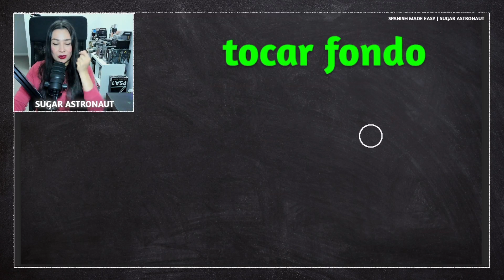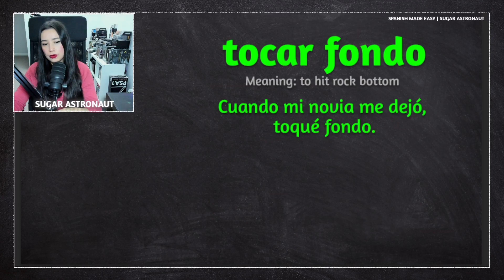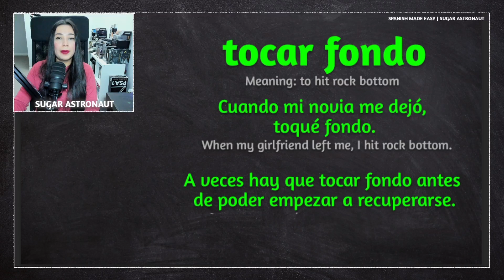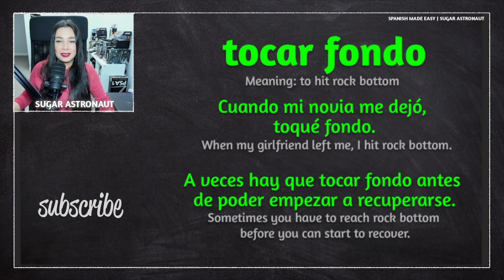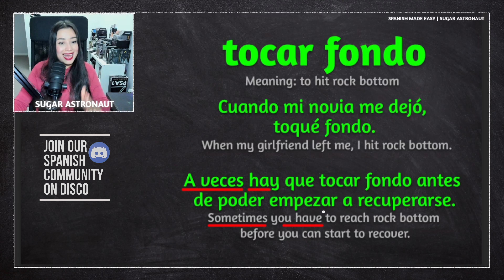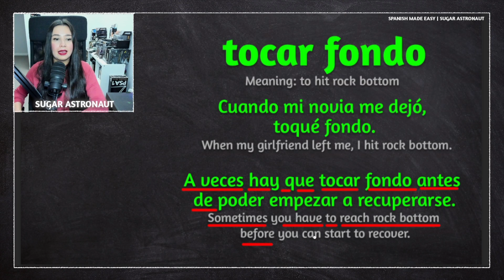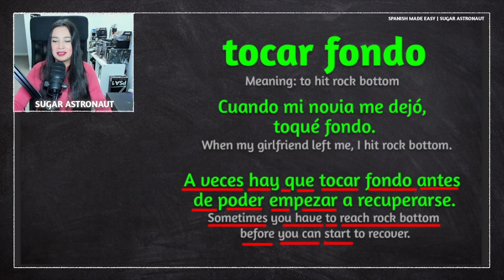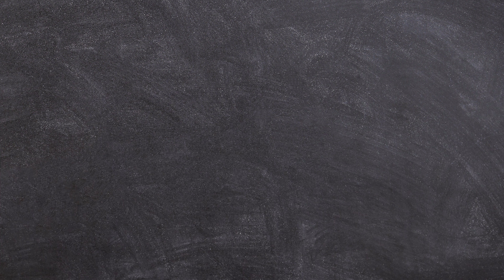SPANISH LESSON: How to say TO HIT ROCK BOTTOM...